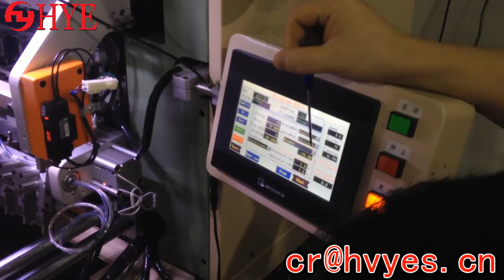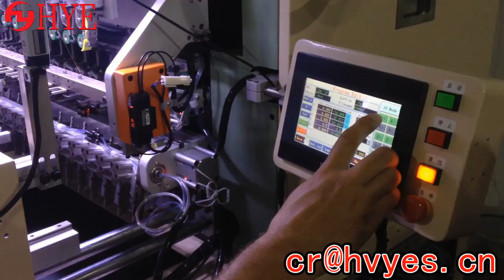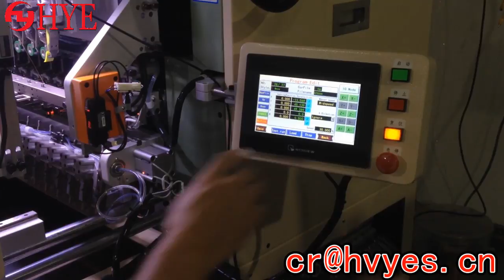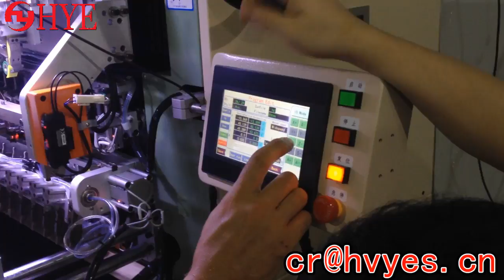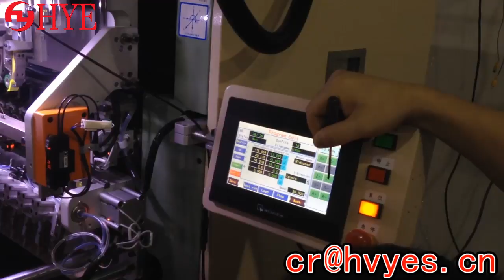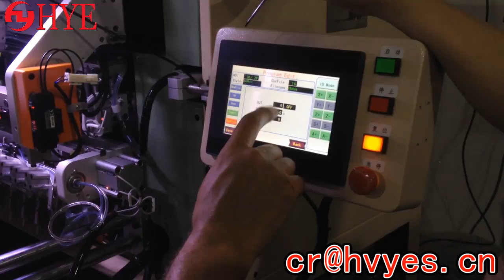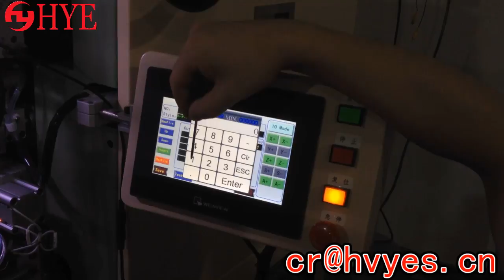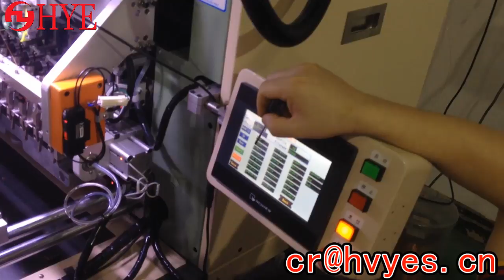China 's charge transformer coil automatic multi - axis winding machine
China automation equipment science and Technology Co., Ltd.
skype：hvyes1688